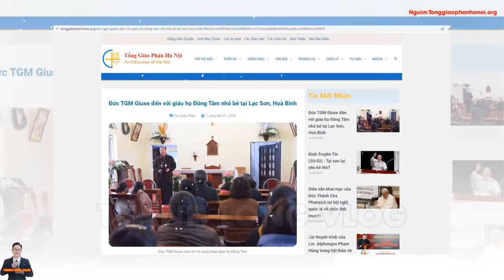🔥Chính Thức:Tổng Giáo Phận HN "LÊN TIẾNG" 2 Người Đàn Ông Lạ Mặt "QUẤY RỐ.I"Thánh Lễ Đức Tổng Thiên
Biến cố tại Giáo xứ Vụ Bản với Đức Tổng Giám Mục Giuse Vũ Văn Thiên. Hai Người đàn Ông lạ mặt.
Thành Long mến chào cộng đoàn,cái chết của Cha Giuse Trần Ngọc Thanh , dòng Đa Minh đến nay vẫn dấy lên nhiều nghi vấn, uẩn khúc.
Mấy giờ qua,  mạng xã hội công giáo xôn xao và loan tin chóng mặt: Hình ảnh 2 người đàn ông được cho là thiếu ý thức ,xông vào Thánh Lễ và quấy rối.
Chi tiết sự việc được trang tin : Tổng giáo Phận Hà Nội. org tường thuật như sau:
1.MỤC ĐÍCH.
2. QUAN ĐIỂM CÁ NHÂN:
3.CON XIN LỖI TRƯỚC và CAM KẾT:
4.CỘNG ĐỒNG TRÊN KÊNH THANH LONG VLOG.
5.BẢN QUYỀN.